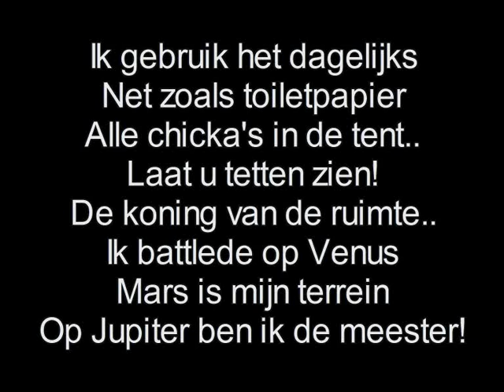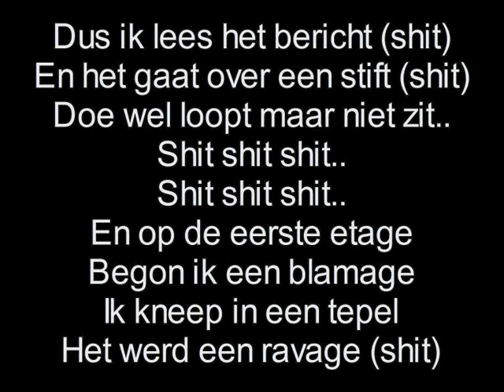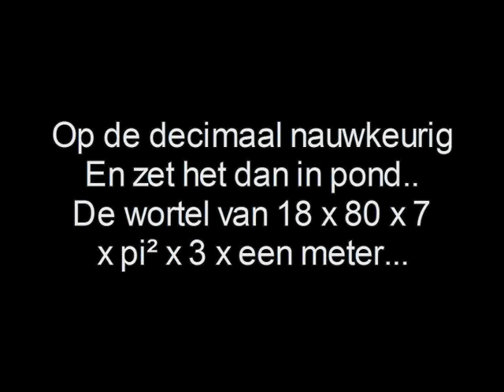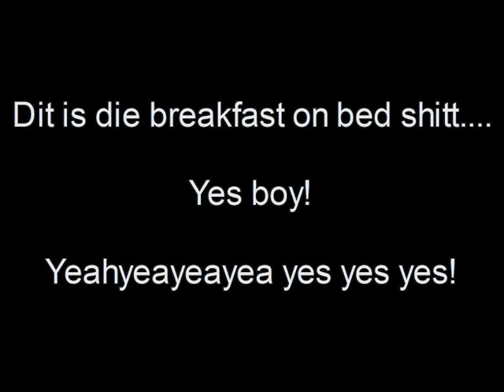Tuinhuis Mixtape - Getal en Ruimte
Voor alle pythagorassen in de hiphop scene
Tuinhuis Mixtape biatch
Duistere shit Hiphop zoals het bedoelt is